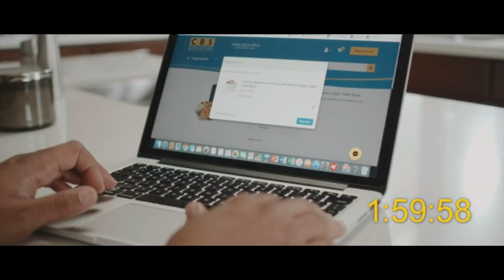PLP First Year Performance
Minister of Social Services and Urban Development, the Hon. Obie Wilchcombe speaks about progress made by his ministry and the Davis administration in the past year.